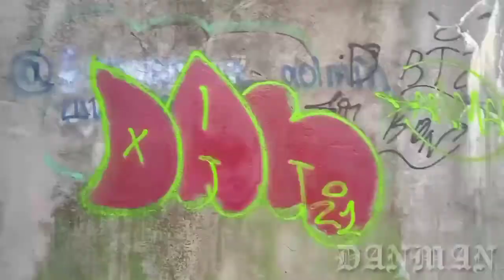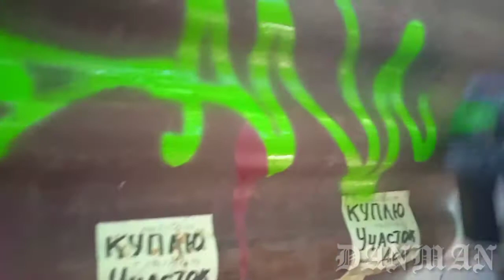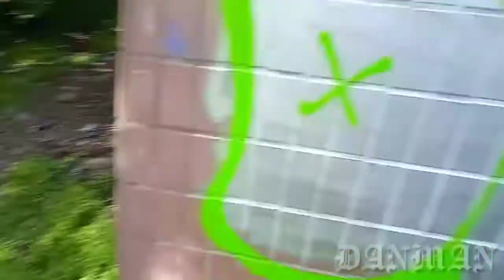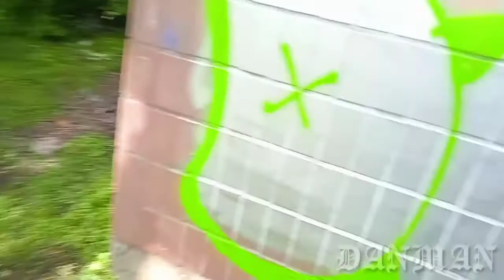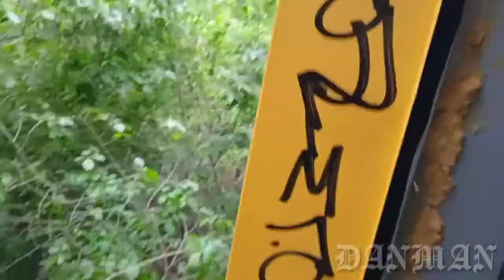GRAFFITI PATROL | PARRT #3 | 3 pieces in one roll.